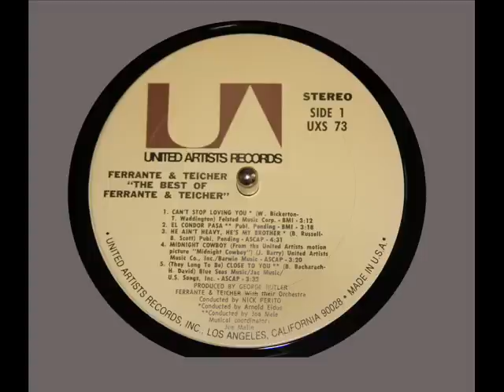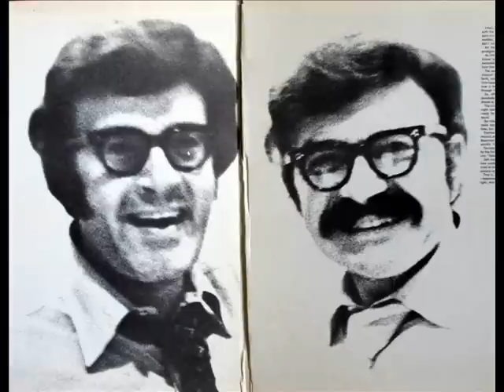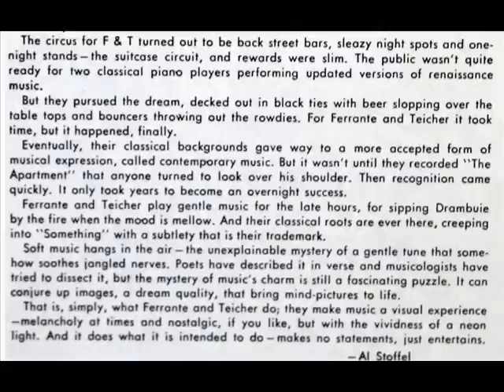Ferante & Teicher: Can't Stop Loving You (Bickerton / Waddington)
Arthur Ferrante (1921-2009) and Louis Teicher (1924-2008)  perform "Can't Stop Loving You," from the double LP set, "The Best of Ferante and Teicher," United Artists Records, UXS-73, recorded in 1971.  Produced by George Butler.  Ferante & Teicher with their orchestra, conducted by Arnold Eidus.  Ferante and Teicher are playing Baldwin grands.  All images in this video come from the LP outside and inside covers.
Arthur Ferrante (7 settembre 1921, New York City - 19 settembre 2009) e Louis Teicher (24 agosto 1924, Wilkes-Barre, Pennsylvania - 3 agosto 2008) si conobbero mentre studiavano alla Juilliard School of Music in New York e cominciarono a suonare il piano in tenera età. Considerati dei ragazzini prodigio, iniziarono la loro attività concertistica giovanissimi. Prima ancora di ottenere la laurea iniziarono l'attività in duo che portarono avanti assieme per tutta la loro vita. Nel 1947 intrapresero una carriera concertistica a tempo pieno, prima nei night club, poi in esibizioni di musica classica con orchestra al seguito. Tra il 1950 e il 1980 furono tra i principali artisti easy listening d'America e ottennero numerosi successi discografici.
Fra i loro maggiori successi si possono citare: "Theme From The Apartment", "Exodus", "Tonight" e "Midnight Cowboy". Essi realizzarono frequenti registrazioni con le maggiori orchestre pop tra le quali si ricordano quelle dirette da George Gershwin, Jerome Kern, Cole Porter, Richard Rodgers ed altre ancora.
Ferrante & Teicher was een Amerikaans pianoduo . Zij waren vooral bekend om hun arrangement van bekende klassieke en filmmuziek.  Arthur Ferrante (New York City, 7 september - 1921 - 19 september 2009) en Louis Teicher (Wilkes Barre, 24 augustus 1924 - 3 augustus 2008) leerden elkaar kennen toen zij studeerden aan de "Juilliard School" voor muziek in New York. Beiden waren muzikaal zeer begaafd en begonnen als pianoduo op te treden, toen ze nog op school zaten. Na hun afstuderen gingen beiden aan de slag aan de Juilliard-faculteit.  In 1947 begonnen zij een voltijdse concertcarrière. Ze speelden eerst in nachtclubs, maar schakelden al snel over naar het spelen van klassieke muziek met orkestbegeleiding. Tussen 1950 en 1980 waren zij een der belangrijkste Amerikaanse "easy listening"-groepen en scoorden zij vier grote hits: "Theme From The Apartment" (Pop #10), "Exodus" (Pop #2), "Tonight" (Pop #8), and "Midnight Cowboy" (Pop #10). Zij traden op en namen platen op met nummers van George Gershwin, Jerome Kern, Cole Porter en Richard Rodgers. In 1973 speelden zij het openingsnummer van het radiodrama The Zero Hour van Rod Sterling. Het duo deed ook aan "avant garde".